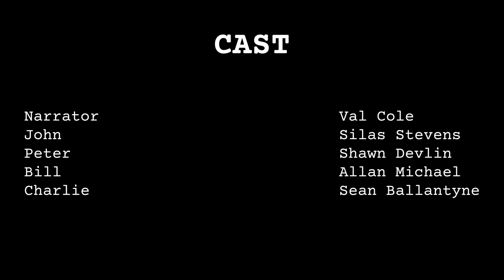Winning STUDENT SHORT Screenplay: Coffee Beans and Tea Leaves, by James Phagoo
Getaway drivers, Peter and Bill await to do their jobs of transporting their boss, John, to safety. However, chaos ensues in the process.

CAST LIST:

Bill: Allan Michael
Peter: Shawn Devlin
John:  Steve Rizzo
Charlie: Sean Ballantyne